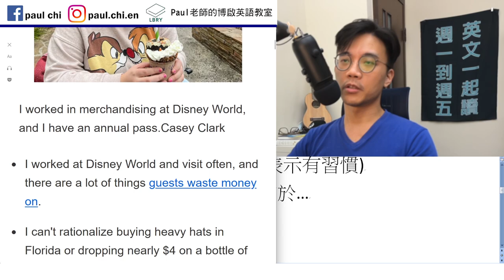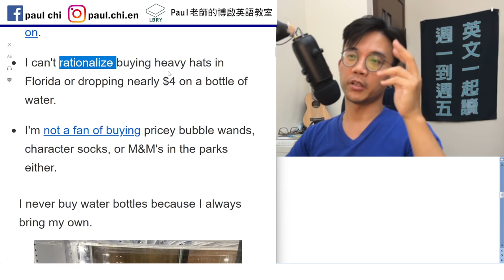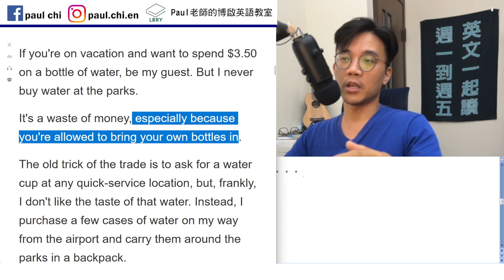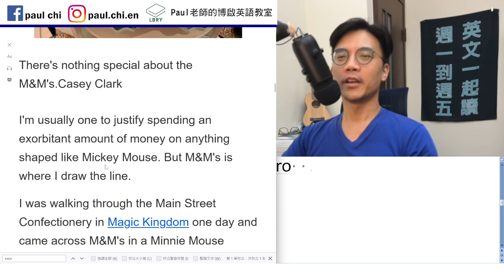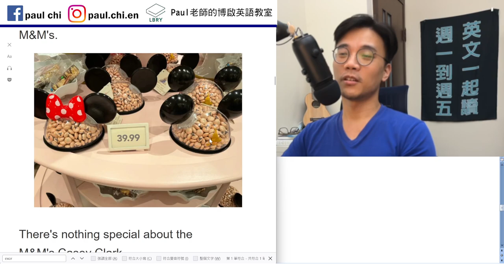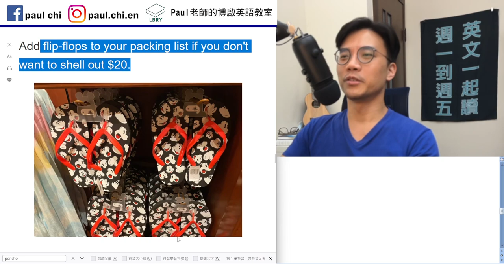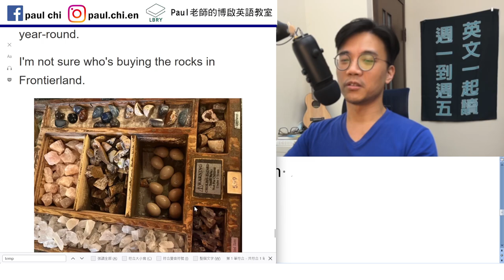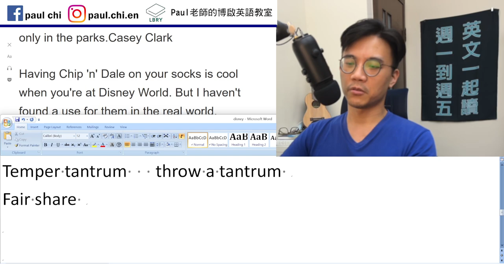【episode 496】在迪士尼樂園 專家建議別買什麼？ 多益/雅思/托福/單字/文法/聽力/手把手帶著你閱讀英文！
Notes:

免費每日英文課：在迪士尼樂園  專家建議不要買什麼？ 多益/雅思/托福/單字/文法/聽力/手把手帶著你閱讀英文！

Rip sb off
Rip off a bandaid
Used to Vr  以前…(經歷)(不一定表示有習慣)
Be/get/… + used to + Ving/N  習慣於…

Rationalize   ration 定額配給
Rational (adj)    justify

Wand
Be my guest   knock yourself out
Trick of the trade    hydrate  hydro
Exorbitant amount of money
Xxx is where I draw the line
Confectionery
Poncho
Flip-flips
Temper tantrum   throw a tantrum
Fair share

LBRY: Paul老師的糟糕英語教室